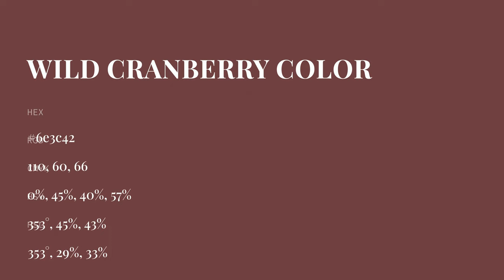Wild Cranberry color 6e3c42 hex color - Red color - Cool color 6e3c42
What color is Wild Cranberry ? 6e3c42 hex color - Red color - Cool color 6e3c42

Hex 6e3c42 Color Code is also known as Wild Cranberry color.